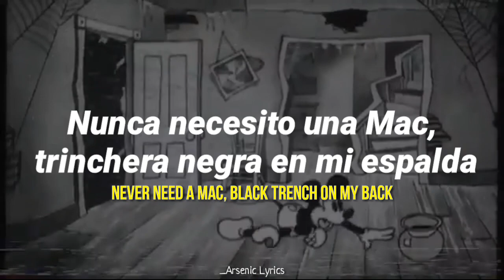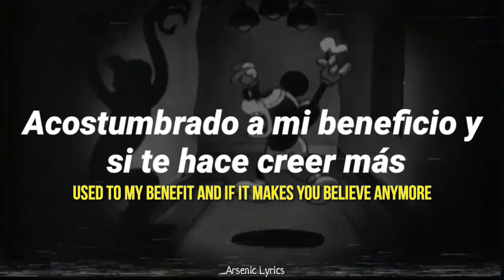Getter x Ghostemane - Hack/Slash (Lyrics / Sub español)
🔊 Getter x Ghostemane - Hack/Slash (Subtitulado al español)

Produced By Getter x Ghostemane